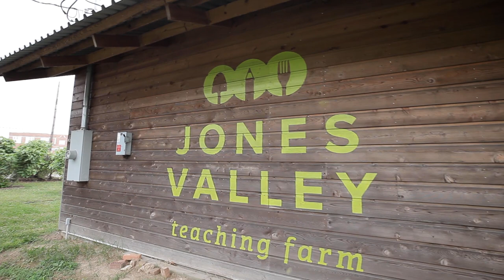Shaheed and DJ Supreme "Life as a Farmer" Official Video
Written by: Ali "Shaheed Tawheed" McCambry
Produced by: Jon "DJ Supreme" Malone

Released on
K.R.U. Recordings / Who?Mag Distribution

Life as a Farmer - Single by Shaheed and DJ Supreme

Video filmed and edited by Richard Giles